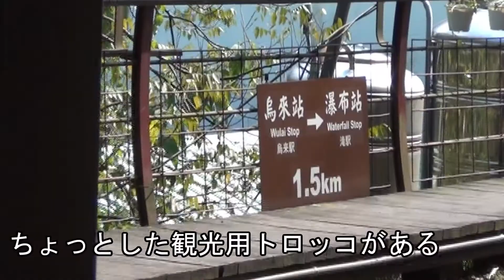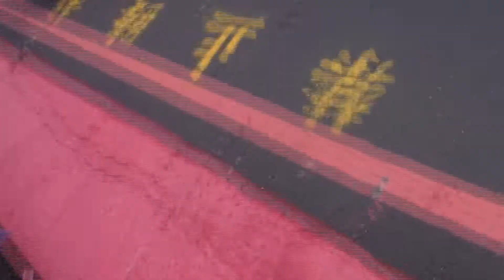【台湾】烏来の観光用トロッコに乗ってきた【旅動画】 a little train in Wulai Taiwan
トロッコは手軽に乗れて便利でした。帰り道は下りなのでてくてく歩いて下りました。十分とか九份よりも落ち着いた観光地だと思います。